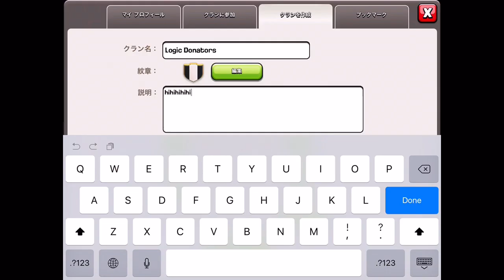【謎回】ロジドネのトミーさんのものまねをしながら全壊アタックしてみた。【クラクラ実況】